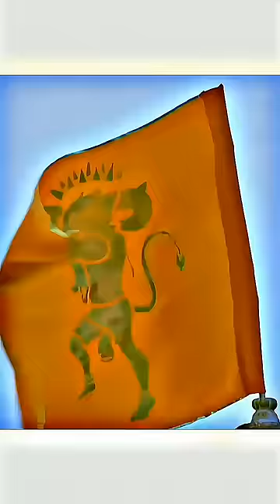Hanuman ji aur vasudev Krishna ho use rath ko hilana namumkin hai.